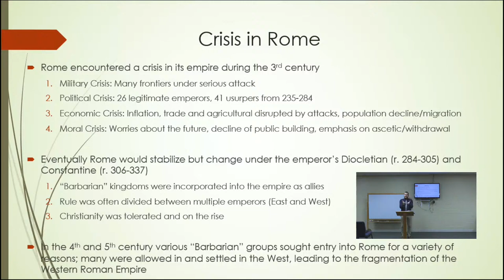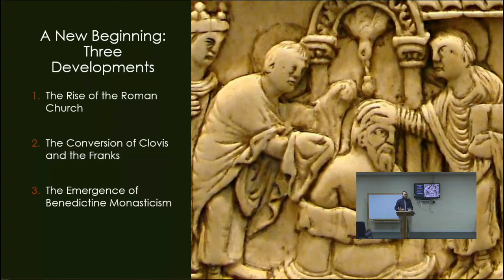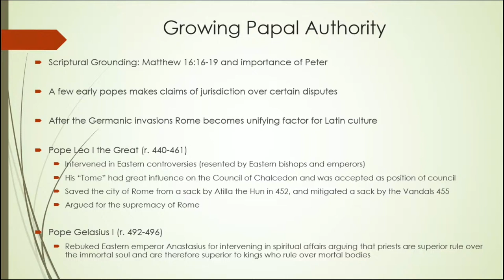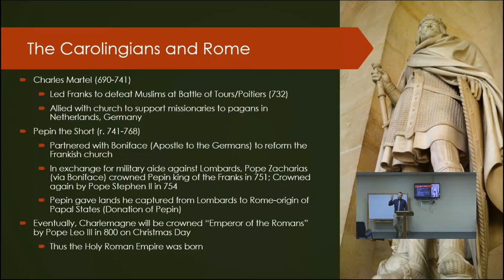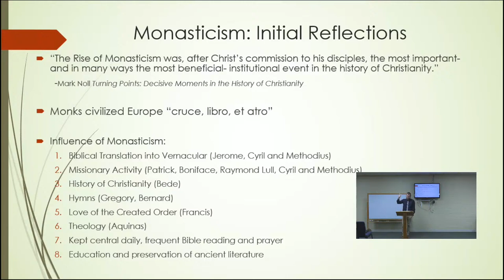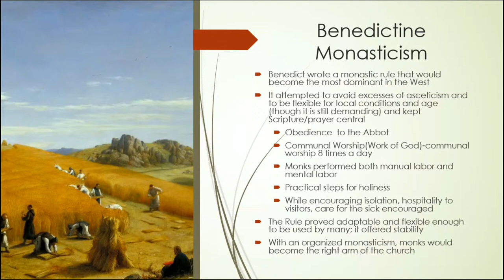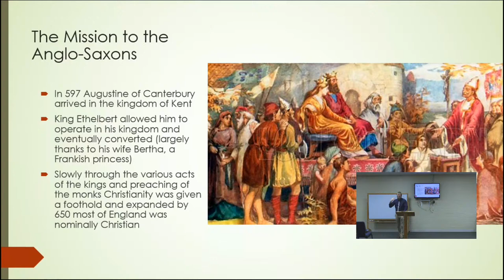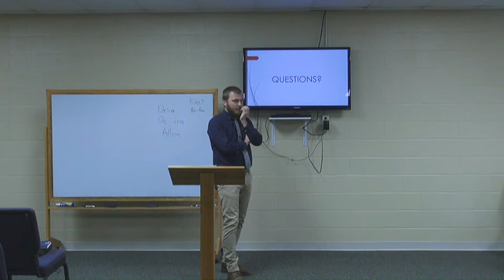Lecture 2: A Changing World -Continuity Discontinuity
Church History II: The Middle Ages and Reformation Series